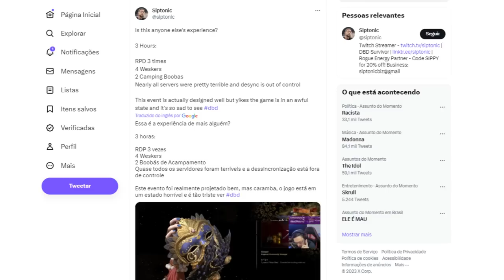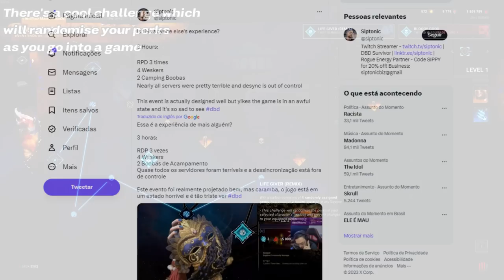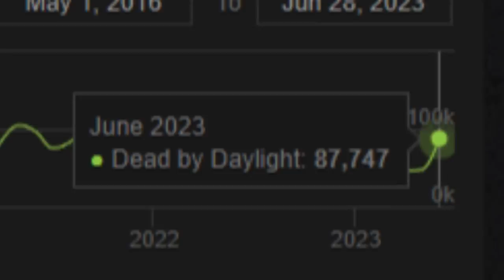O Evento de Aniversário QUEBROU o DBD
Incrível evento, de verdade, mas...